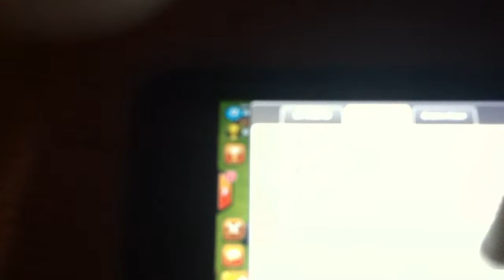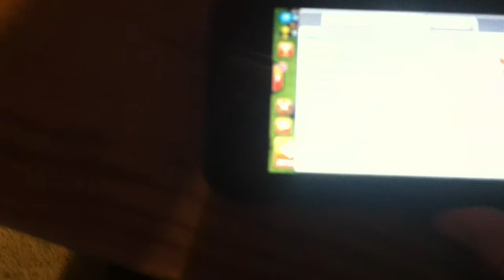clashers shout out